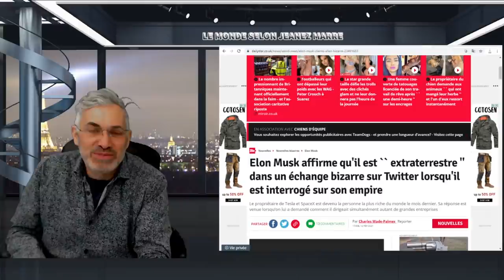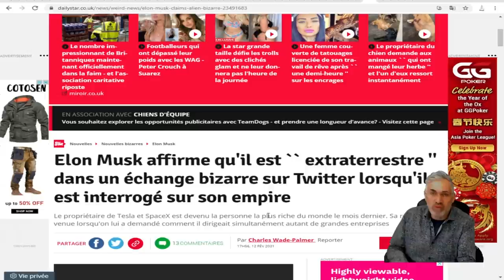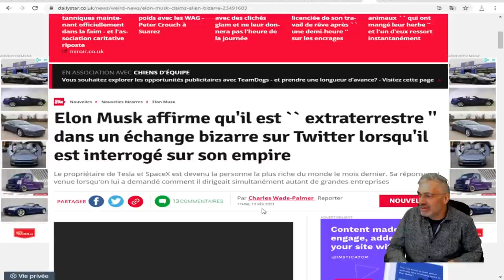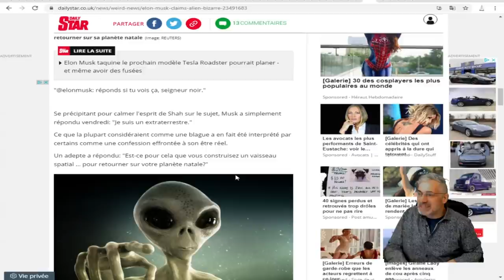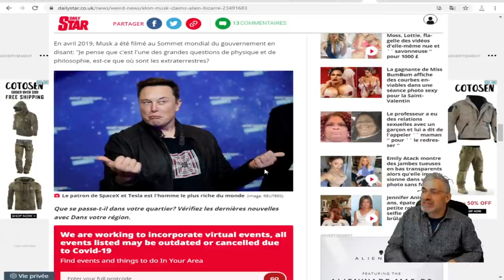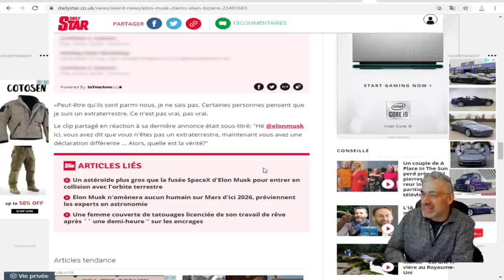Elon Musk affirme qu'il est `` extraterrestre '' dans un échange bizarre sur Twitter.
lien;